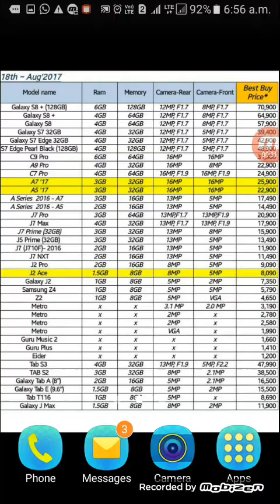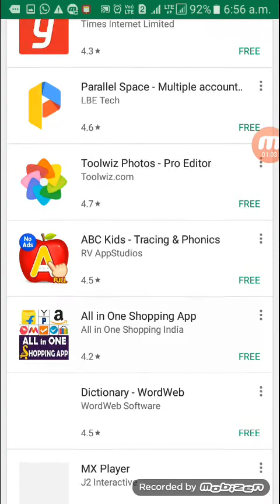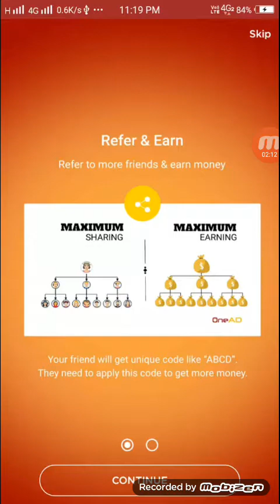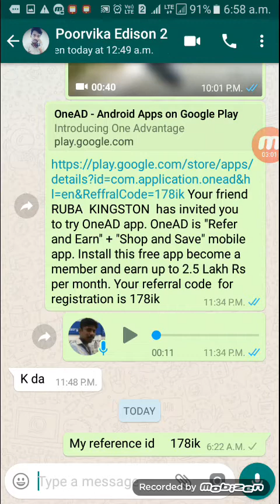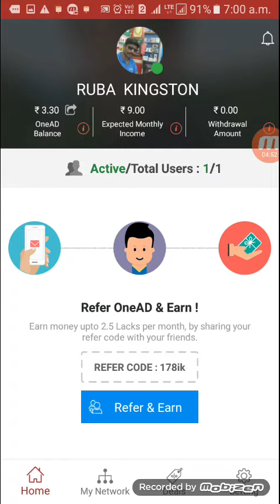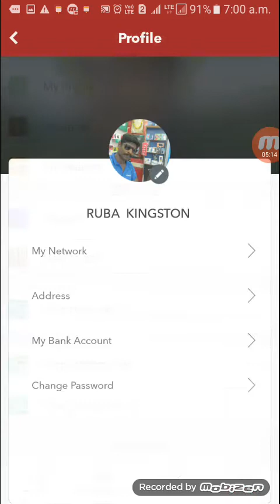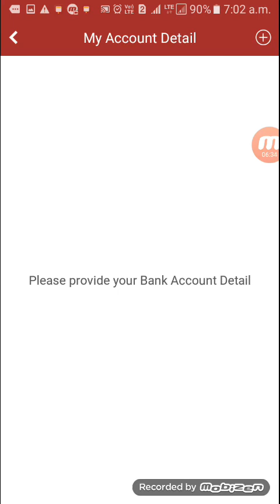One AD reference id 178ik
Your friend RUBA KINGSTON has invited you to try OneAD app. OneAD is "Refer and Earn" + "Shop and Save" mobile app. Install this free app become a member and earn up to 2.5 Lakh Rs per month.